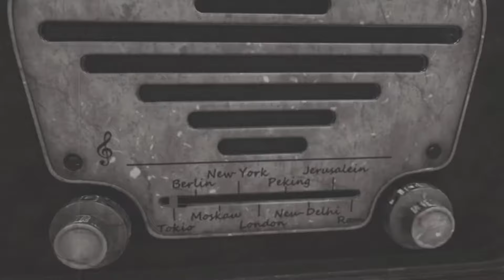Across The Border - Dead Flowers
immaginate che i Rolling Stones su quella banchina della stazione di Dartford, un giorno incontrino Tom Waits, Calexico, Giant Sand...
immaginate che salgano in treno assieme e nel tragitto nasca come per magia una miscela.
questo è quello che è passato più o meno nella nostra mente.
il nostro amore per l'album Sticky Fingers, la nostra voglia di sperimentare, ha fatto cadere il dito su Dead Flowers.
in questo momento e per i prossimi 6 minuti Dartford sarà sul confine tra Arizona e Messico..